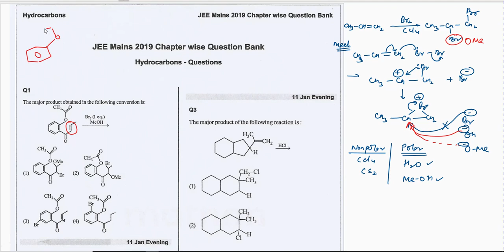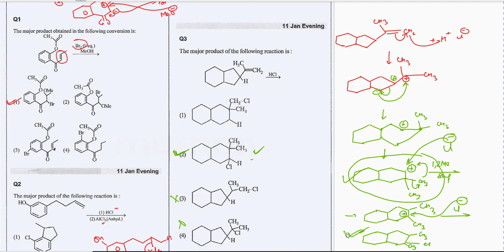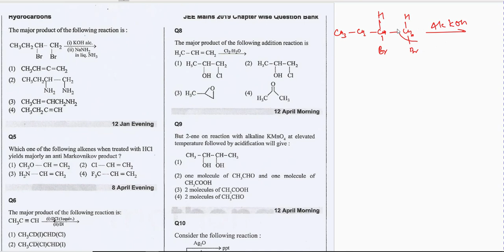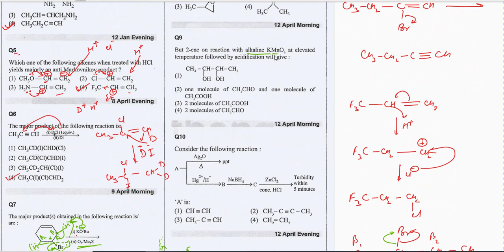jee mains 2019(hydrocarbon) detail explanation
hydrocarbon jee mains (2019 both shift), detail explanation of theory